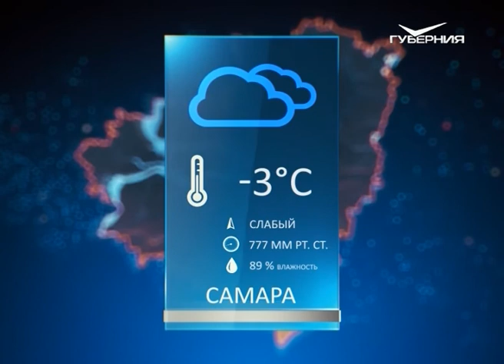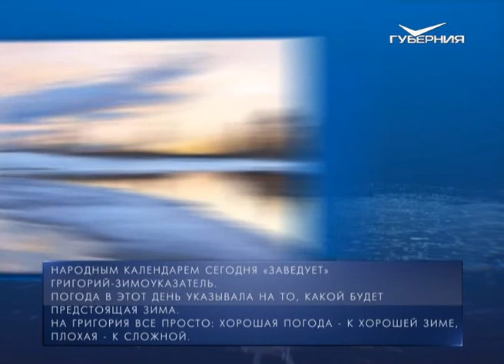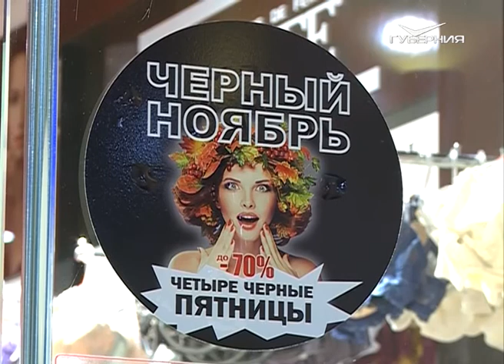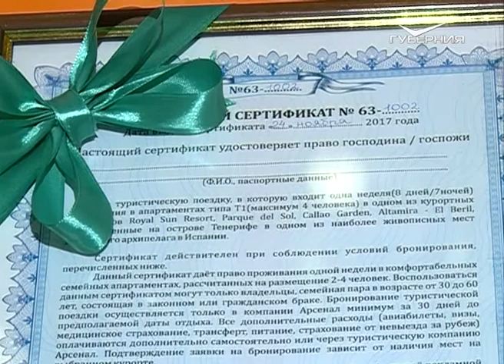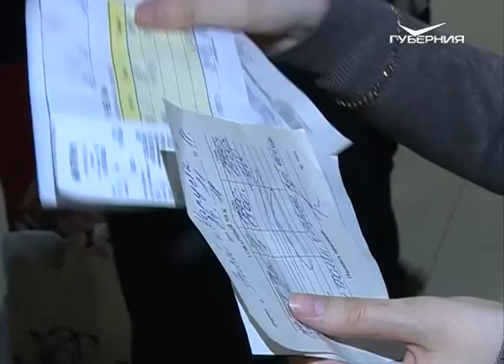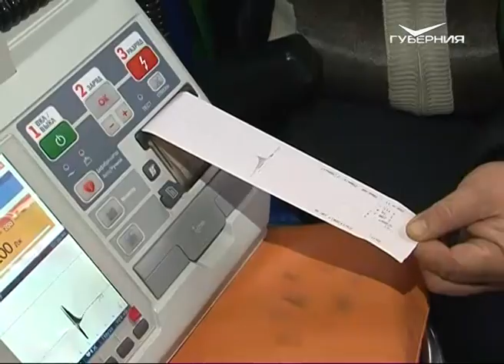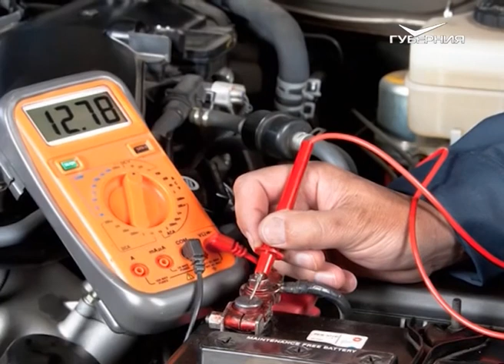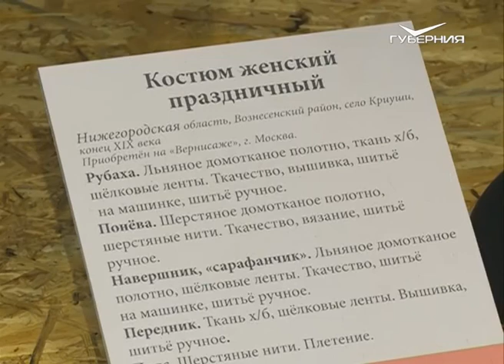Автомобиль - сезонное обновление. Утро Губернии от 30.11.2017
Автолюбитель Евгений и пешеход Александра в последний день осени решили прогреть салон, включить зажигание и на полной скорости ворваться в зиму! О нововведениях в ПДД и важности правильного обучения вождению напоминают гости эфира — представитель ГИБДД и директор автошколы.